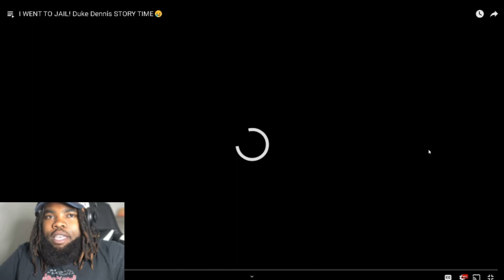Duke WENT TO JAIL! Duke Dennis STORY TIME😢Reaction